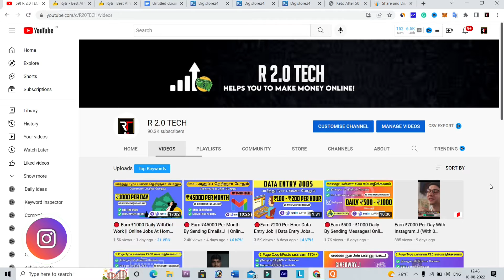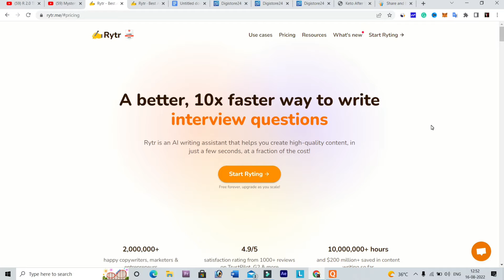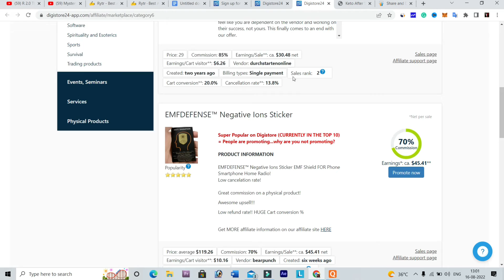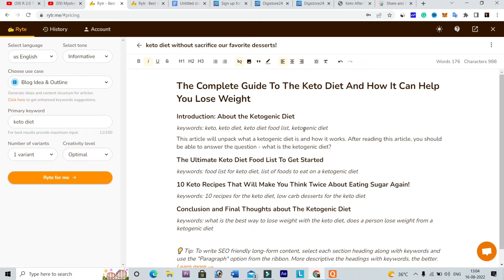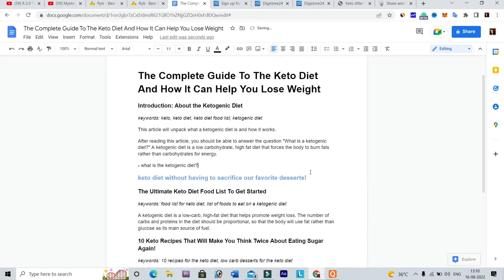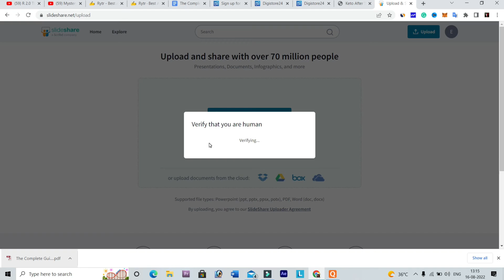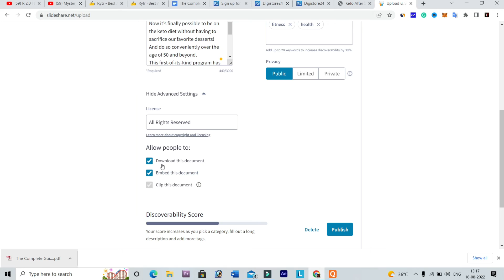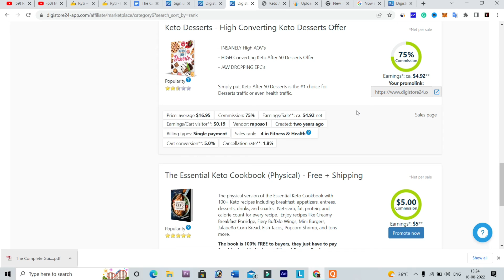🔴 Typing Job - Earn ₹750 Per Day || Part Time Jobs For Students || Online Jobs At Home In Tamil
In This Video:

                      I Am Going To Show You How To Earn ₹700 Per Day By Typing. If You Are A Student, You Can Start This Easily And Also You Can Work From Home At Any Time. This Is A  Best Online Jobs At Home.

👉Get All Website Links In Telegram

(IF THE LINK IS NOT WORKING PROPERLY)
Search: " R 2.0 TECH OFFICIAL " On Telegram